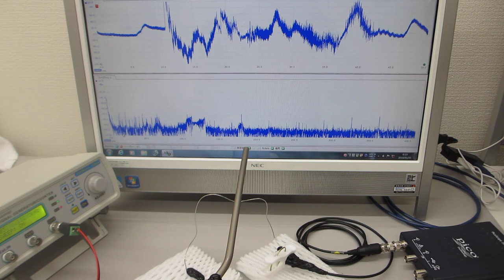超音波プローブで線材を叩いた超音波の非線形制御実験